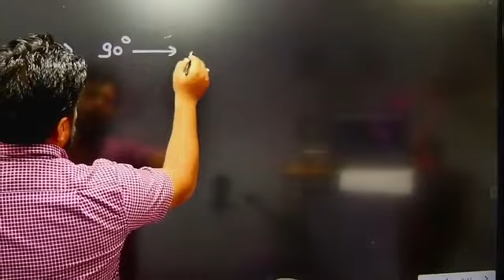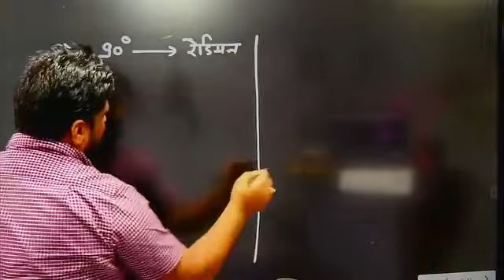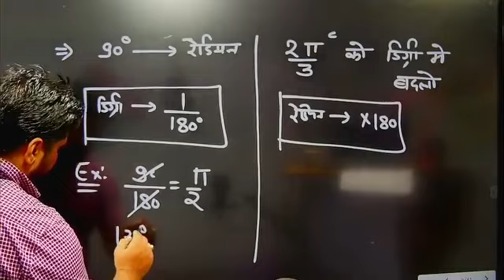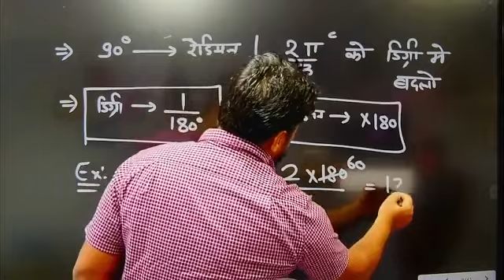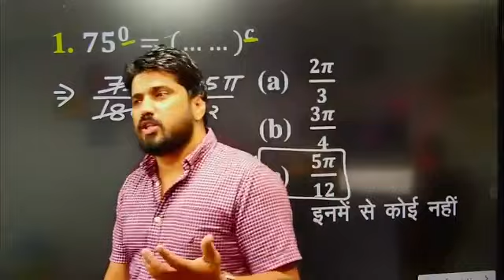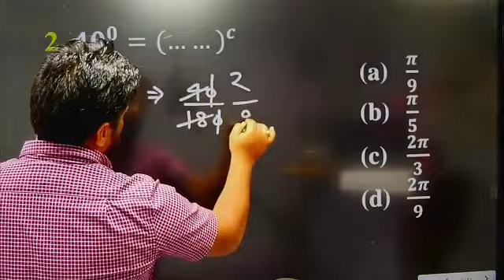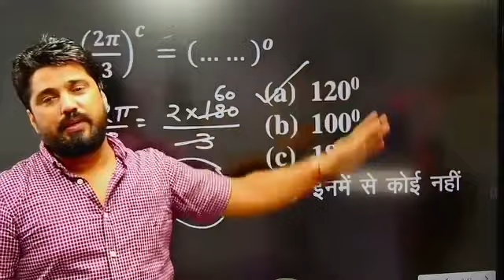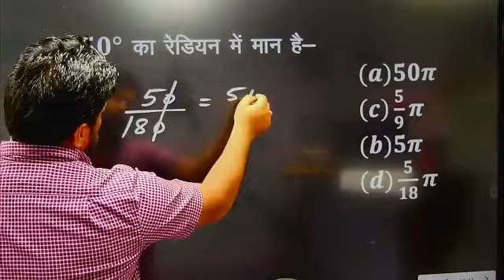most important question mathematics#mathematics